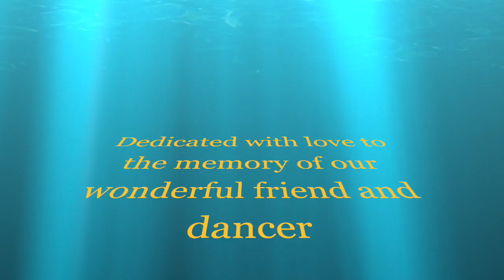UFT Fall 2016 Thursday Class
This video is about UFT Fall 2016 Thursday Class